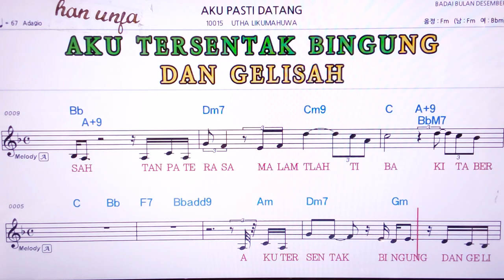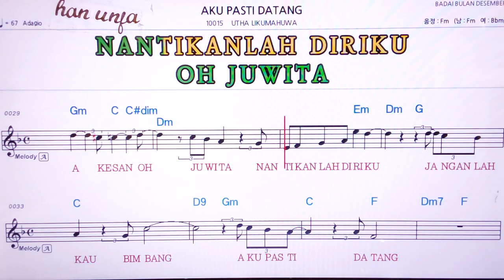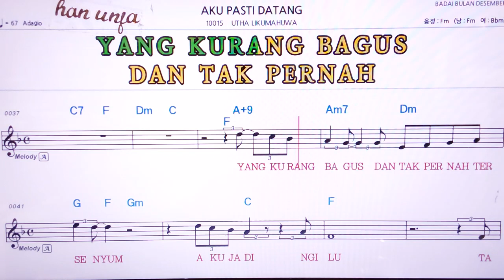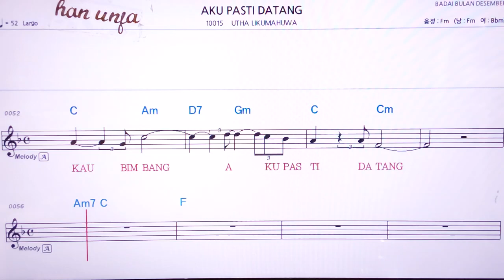💖AKU PASTDATANG/AKU LIK LOKUMAHUWA 👍MR,가라오케 악보 코드 가사 ,Karaoke반주